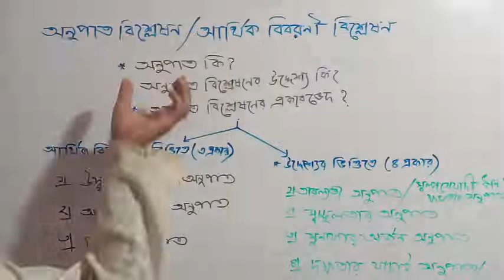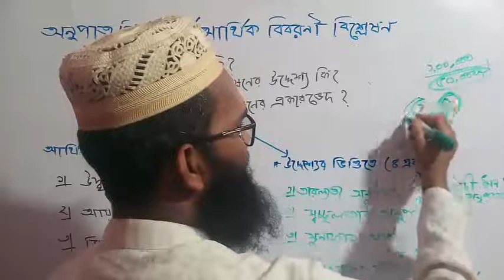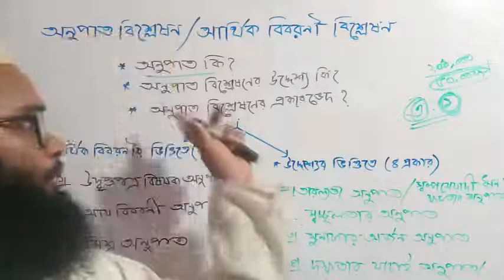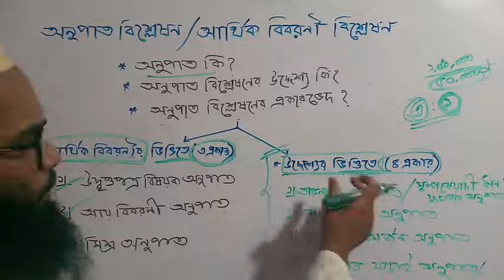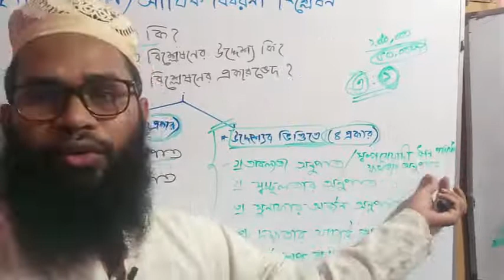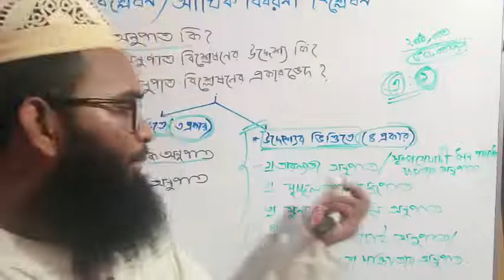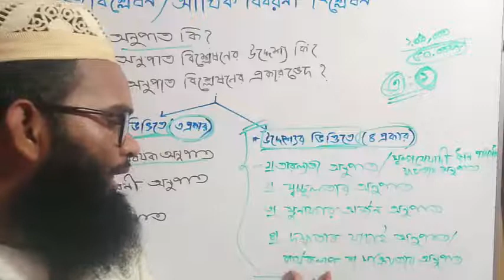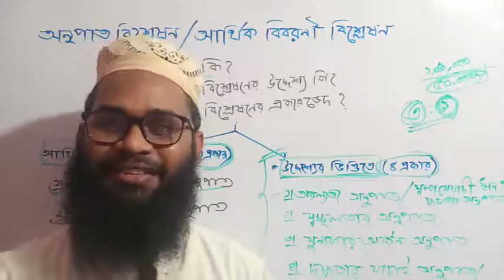hsc accounting part -1: অনুপাত বিশ্লেষণ বা আর্থিক বিবরনী বিশ্লেষণ / hsc chapter 6/ Ahmed Rubel si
hsc accounting 2nd paper : অনুপাত_বিশ্লেষণ_ আর্থিক_বিবরনী_বিশ্লেষণ / hsc chapter 6/